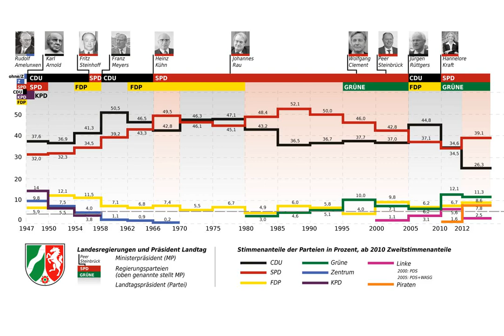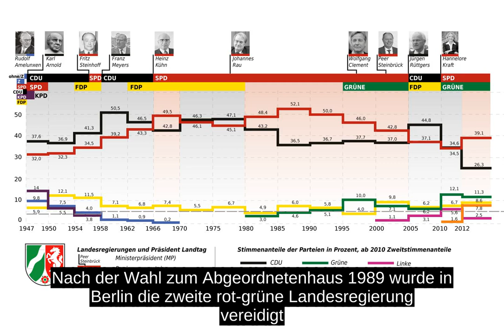Rot-grune Koalition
Unter einer rot-grunen (kurz: Rot-Grun) oder grun-roten Koalition (kurz: Grun-Rot) versteht man eine Regierungskoalition zwischen einer sozialdemokratischen bzw